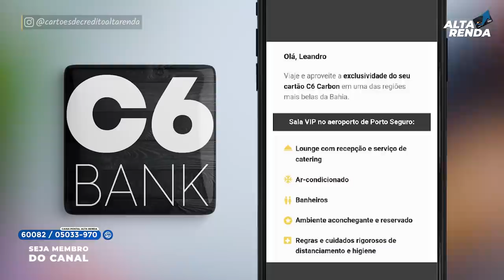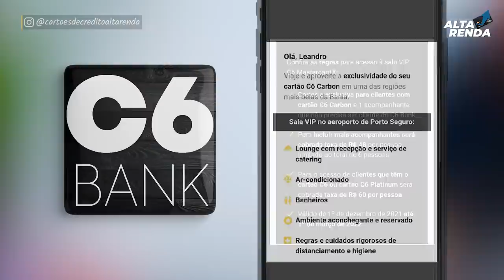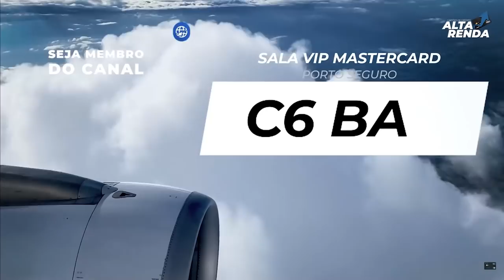💳NOVA SALA "VIP C6BANK MASTERCARD" AGORA CLIENTES DO C6BANCK TEM ACESSO VIP: SALA VIP PORTO SEGURO.